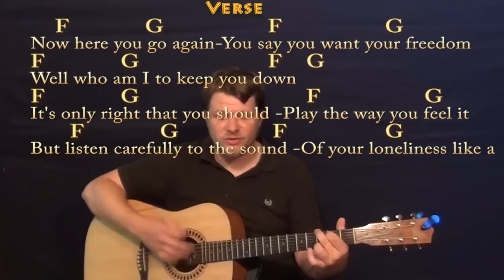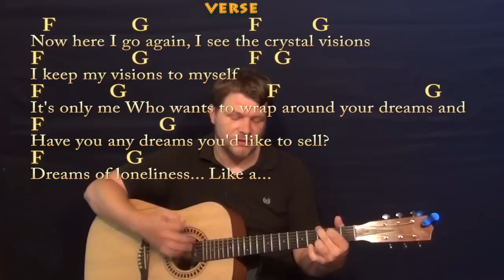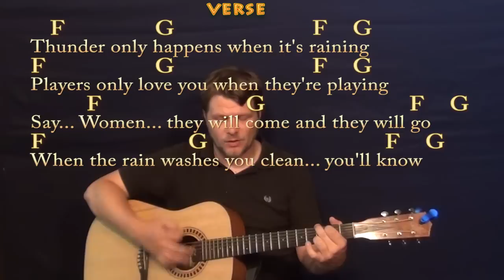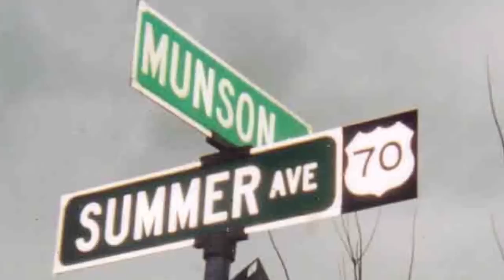Dreams (Fleetwood Mac) Strum Guitar Cover Lesson with Chords / Lyrics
Dedicated to Uncle Walter...My first guitar teacher... All apologies - skipped the bridge... but its in the chart... HOW TO PLAY ...Cover Lesson on Dreams with chords and lyrics ;) ...Please LIKE, SHARE, and SUBSCRIBE if this was a help to you!  Woohootiehoo and Best of luck! ELVIS GUITAR LESSONS

JIMMY BUFFETT GUITAR LESSONS Thanks for the love! I'm entering the Guitar Center Songwriting contest and would really appreciate you checking out these tunes and giving

can play along ;) Woohootiehoo and best of luck! ;) Sharing these links will make the biggest effect ;) CHART